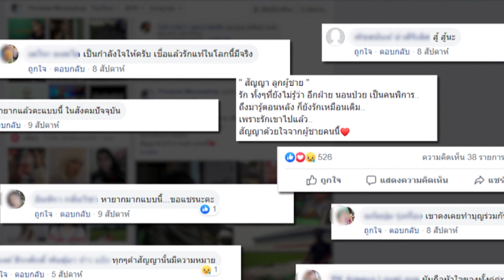ไมค์หมดหนี้ EP.660 | 1/4 | พี่ปิงปองแม้หญิงพิการก็ตั้งมั่นเลือกเป็นชีวิตคู่ | 30 ก.ย. 62